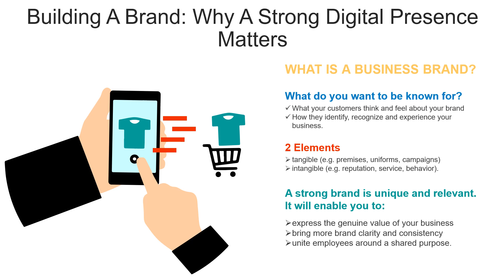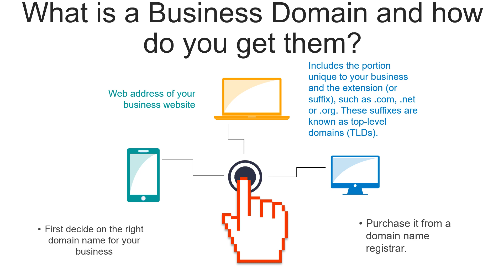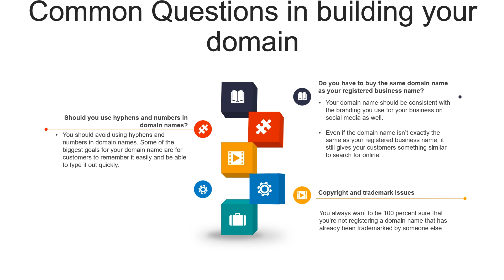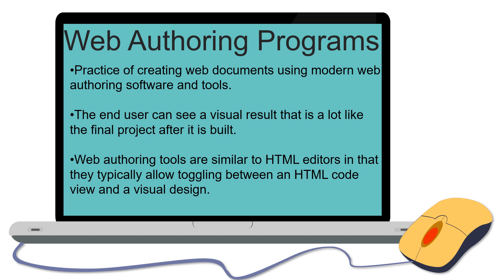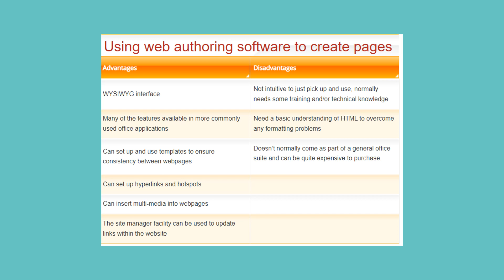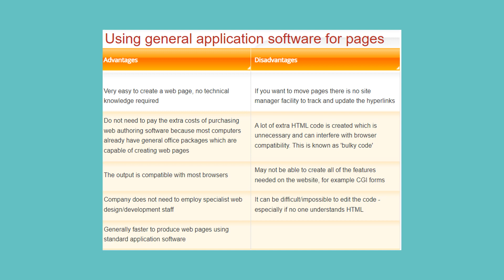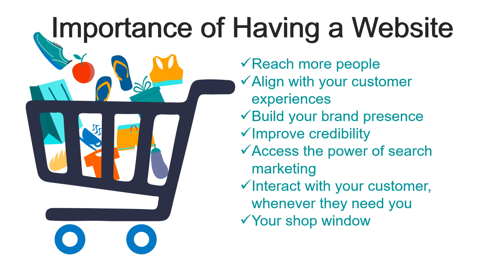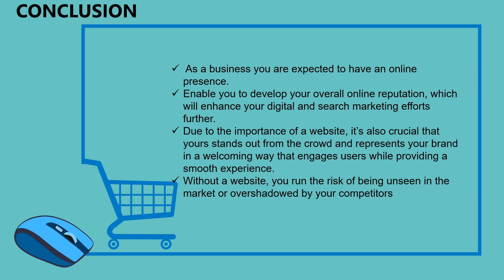9 Going Online